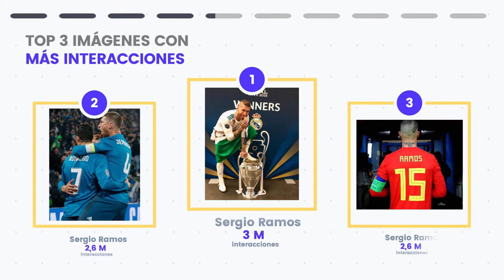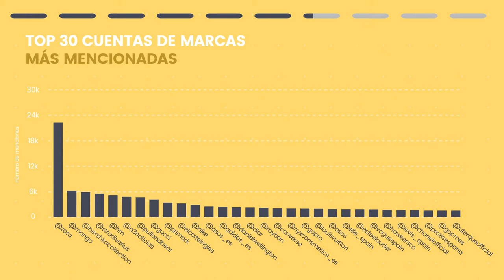Social Influencer Report 2018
Motion Graphics sobre algunos de los datos del informe Social Influencer Report 2018 que ha presentado Primetag, donde analizan las cuentas más importantes de Instagram españolas de 2018.

Todo realizado don Adobe Illustrator y Adobe After Effects.